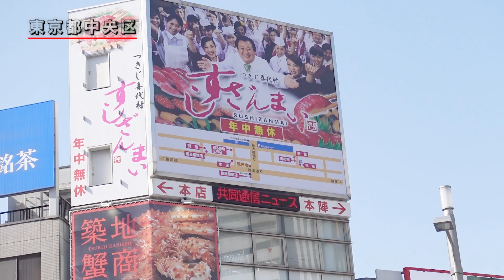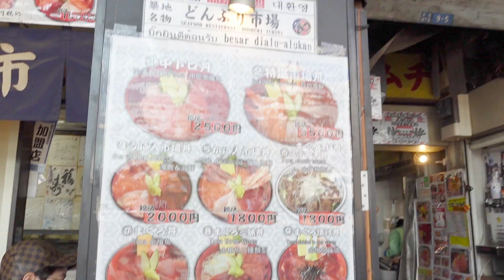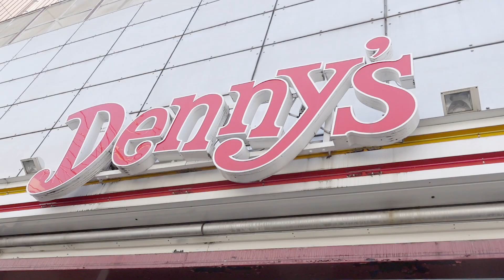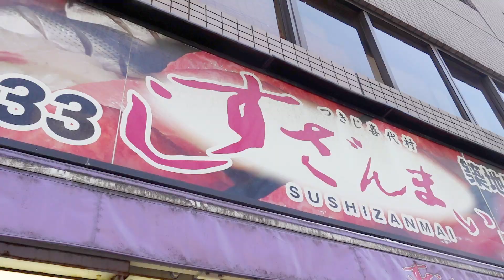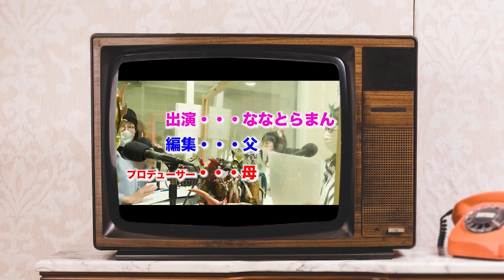【東京旅行】築地場外市場はインバウンド効果で大繁盛でした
東京旅行第６弾は、築地場外市場です。札幌には、中央卸売市場と二条市場がありますが、日本の台所である築地場外市場に一度行ってみたいと思い、今回の旅行で実現できました。インバウンド効果で観光客でとても賑わっていて、その場で食べることができなかったので、近くの「デニーズ」と「すしざんまい」で食事しました。